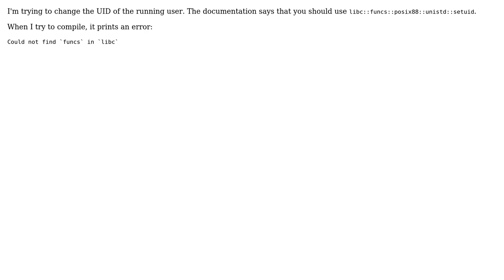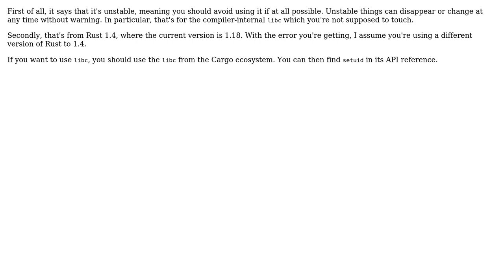Cannot import libc::funcs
With thanks & praise to God, and with thanks to the many people who have made this project possible! You are responsible for your own actions.